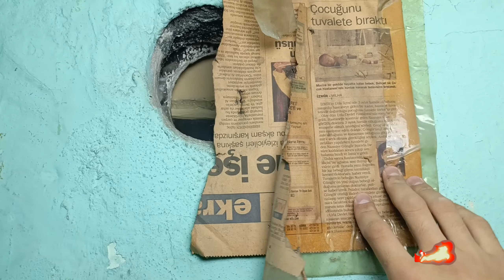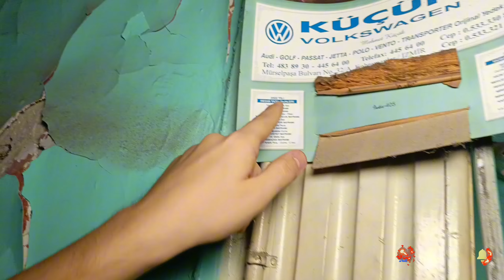100 YILDIR TERK EDİLMİŞ "HAYALETLİ" EVE GİRDİK!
Selamun aleyküm arkadaşlar, bügün sizlerle beraber terk edilmiş harabe bir eve girdik. gerek güldük, gerek korktuk ama çok eğlendik. inşallah sizide eğlendirebilmişizdir!

00:00 Giriş
00:32 Evde geziyoruz
10:05 Kapanış